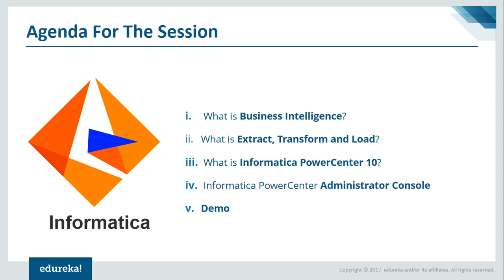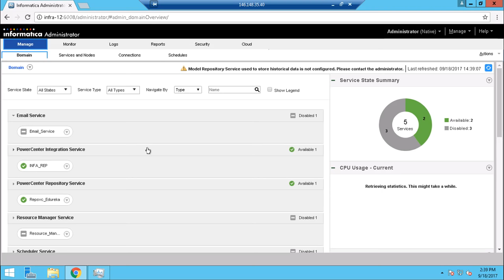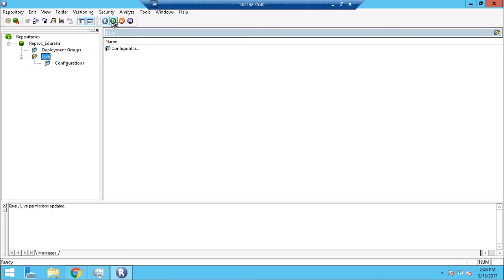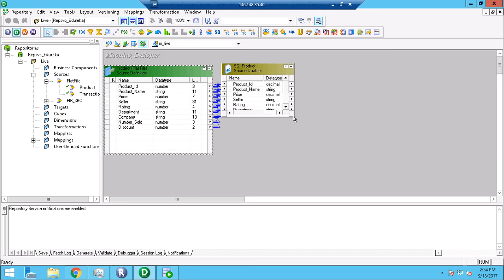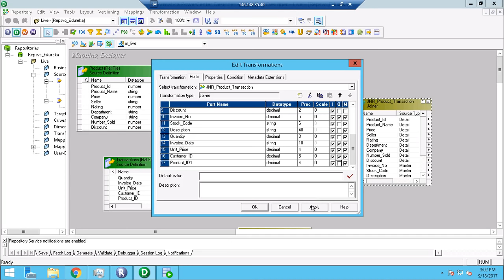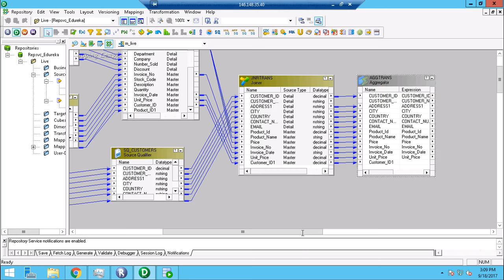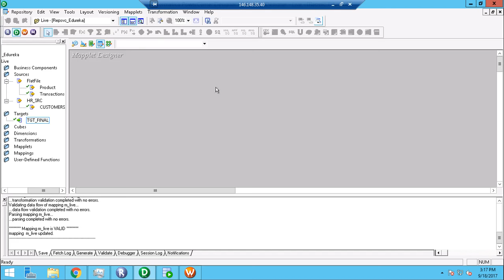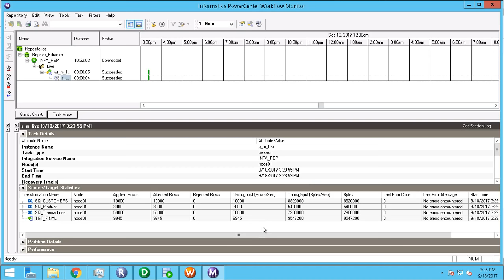Informatica Tutorial | Learn Informatica In 60 Minutes | Informatica PowerCenter Training | Edureka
This Edureka Informatica tutorial will help you understand the various components of Informatica PowerCenter in detail with examples. This video covers the following topics:

1. What is Business Intelligence?
2. What is Extract, Transform, Load?
3. What Informatica PowerCenter10?
4. Informatica PowerCenter Administrative Console
5. Hands-on: Informatica PowerCenter 10

1. This is a 6 Week Instructor led Online Course, 25 hours of assignment and 20 hours of project work
2. We have a 24x7 One-on-One LIVE Technical Support to help you with any problems you might face or any clarifications you may require during the course.
3. At the end of the training you will be working on a real time project for which we will provide you a Grade and a Verifiable Certificate!

Edureka's Informatica PowerCenter Certification training is designed to help you become a top Informatica Developer and Administrator. During this course, our expert Informatica instructors will help you:

1. Understand and identify different Informatica Products
2. Describe Informatica PowerCenter architecture & its different components
3. Use PowerCenter 9.x components to build Mappings, Tasks, Workflows
4. Describe the basic and advanced features functionalities of PowerCenter 9.X transformations
5. Understand Workflow Task and job handling
6. Describe Mapping Parameter and Variables
7. Perform debugging, troubleshooting, error handling and recovery
8. Learn to calculate cache requirement and implement session cache
9. Execute performance tuning and Optimisation
10. Recognise and explain the functionalities of the Repository Manager tool.
11. Identify how to handle services in the Administration Console
12. Understand techniques of SCD, XML Processing, Partitioning, Constraint based loading and Incremental Aggregation
13. Gain insight on ETL best practices using Informatica

The following professionals can go for this course :
1. Software Developers
2. Analytics Professionals
3. BI/ETL/DW Professionals
4. Mainframe developers and Architects
5. Individual Contributors in the field of Enterprise Business Intelligence

Why learn Informatica?

Informatica provides the market's leading data integration platform. Tested on nearly 500,000 combinations of platforms and applications, the data integration platform interoperates with the broadest possible range of disparate standards, systems, and applications. This unbiased and universal view makes Informatica unique in today's market as a leader in the data integration platform. It also makes Informatica the ideal strategic platform for companies looking to solve data integration issues of any size.

The topics related to Informatica have extensively been covered in our course 'Informatica PowerCenter 9.X Developer & Admin’.